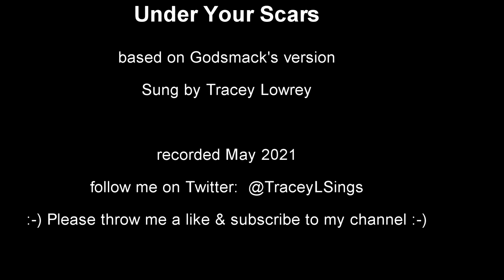Under Your Scars ~ Godsmack cover by Tracey Sings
According to the Wikipedia article I read, Lady Gaga was the source of inspiration of this song.  Sully Erna said, “So humbly I will say, this song came to me shortly after I had spent some quality time with someone who I consider a dear friend, and have grown to admire and respect as one of the smartest and most talented artists today, Stephanie Germanotta, who most of you may know as Lady Gaga. In the short amount of time we hung out, she made me realize that we all have these imperfections, these wounds that we carry (whether they’re physical or emotional) that cut so deep they can cripple us.” [source

Backtrack used:  Singer's Edge Karaoke, Under Your Scars (Originally Performed By Godsmack) [Karaoke Version] - Single